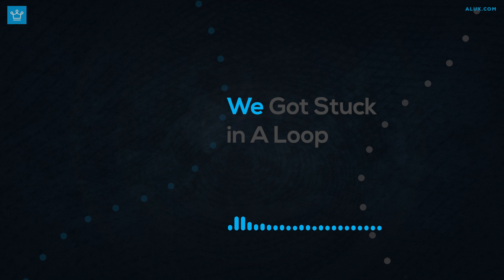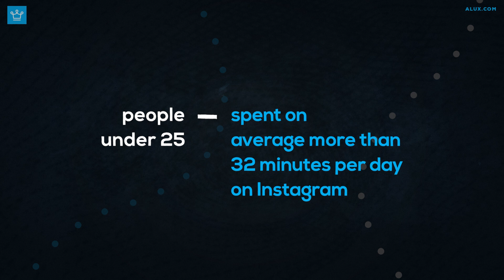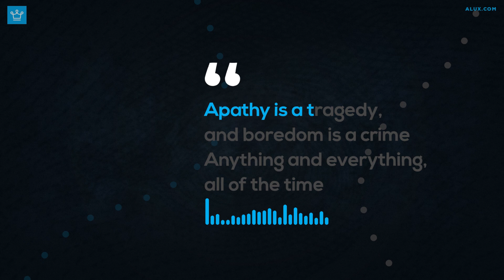The Infinite Scroll Effect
Do you know how much social media has affected us? You’d be surprised

In this Alux.com video we will be answering the following questions:
What is The Infinite Scroll?
What is the effect of the infinite scroll?
How does infinite scroll affect us?
How does infinite scroll impact our life?
Why the infinite scroll is so addictive?
Is infinite scroll good?

00:00 - Intro
00:00 - We Got Stuck in A Loop
00:00 - Where It All Began
00:00 - The Impact of Endless Feeds